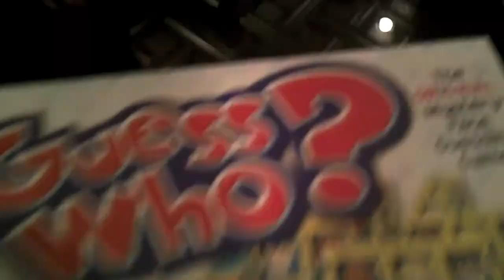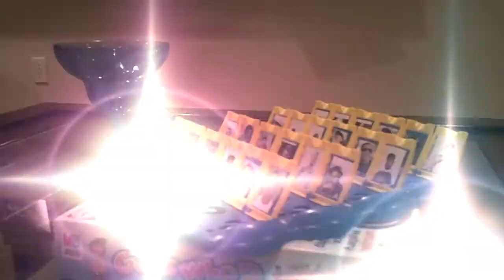Guess Who: Rapper Edition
It's the classic game Guess Who, with a twist! Guess that rapper!